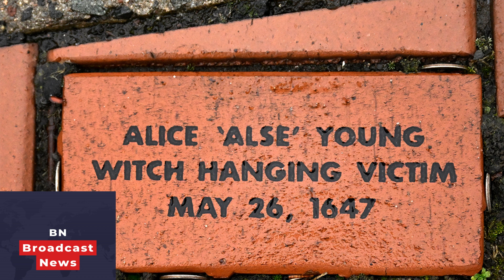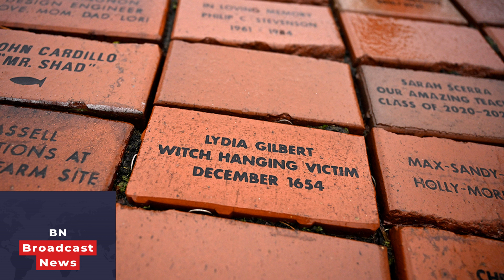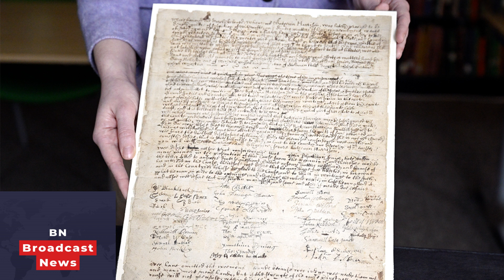Connecticut may exonerate people accused of witchcraft